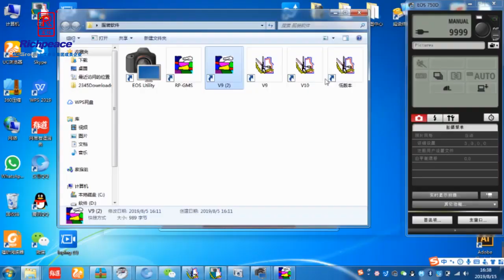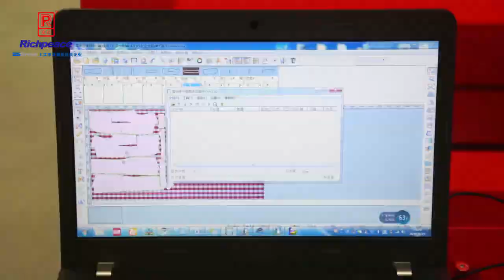How to cut fabric with grid match function Richpeace single layer auto cutter